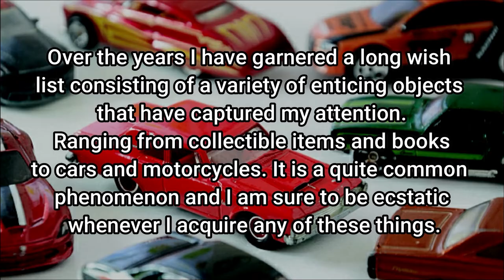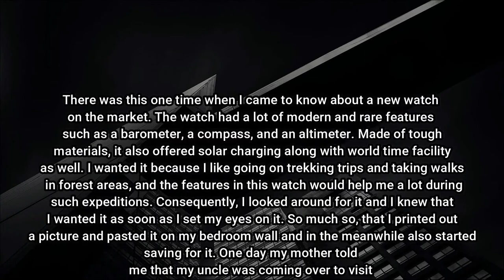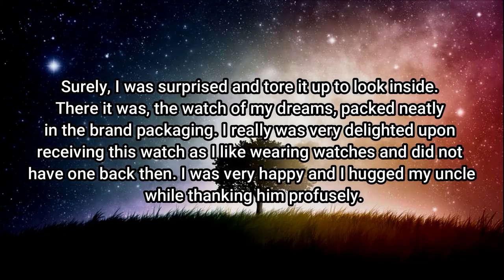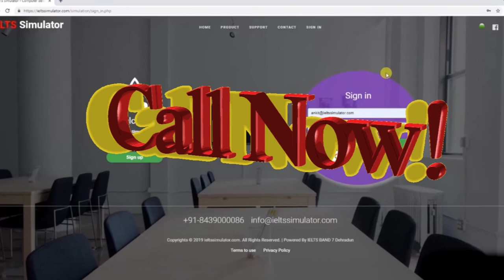IELTS SPEAKING Cue Card 39 Someone gave you something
IELTS SPEAKING TASK CUE CARD TALK ABOUT A TIME WHEN SOMEONE GAVE YOU SOMETHING YOU REALLY WANTED.

Talk about a time when someone gave you something you really wanted.
What was the thing?
Why did you want it?
How did you feel after receiving it?